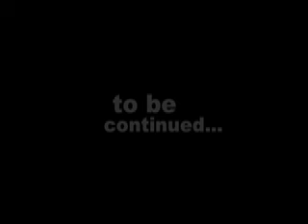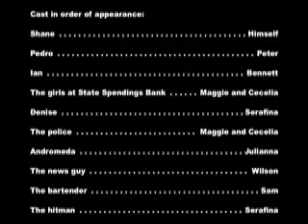Watervale Heist 2: Ian's Return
Last year we made a movie called Watervale, so this year everyone wanted to make a sequel to it.

The lines are kind of hard to hear, so turn up the volume. if you still can't understand what people are saying, here is the script:

PEDRO: Do you have any sevens?
SHANE: Go fish. Have any-
IAN: Shane, we need to talk.
SHANE: Are you Jeffery?
IAN: No, I am not Jeffery.
PEDRO: Ryan?
IAN: No.
SHANE: Samantha?
IAN: (giggles) No!
PEDRO: Jamal?
IAN: NO! I'm Ian. Remember? You tried to shoot me five days ago, but you missed...and you still don't remember my name?
SHANE: No...
IAN: I figured. Anyway, Shane, you were right. Stealing money for myself to spendy-spendy is very naughty of me. And I was thinking that you and I could team up and rob money from banks to give to the poor people. You know, like Pedro, your friend.
PEDRO: Watch it, buddy!
IAN: Hi Pedro. Do you agree?

PEDRO: Have any queens?
SHANE: Go fish.
PEDRO: Why is Ian being so nice to us?
SHANE: I don't know. I think he just wants to go spendy-spendy the money with Andromeda, and then, like, use it on their big mansion.
PEDRO: I don't believe him. We should watch the money really closely. Have any "J"s...jacks?
SHANE: No.

JENNIFER: So, like, he asked me out on a date and I was like, 'Yeah! I wanna go! Let's go Saturday.' Hello, Welcome to State Spendings Bank, how may I help you?
SHANE: This is a hold up.
IAN: You! Put the money in the bag now. You, keep your hands up, you, no sudden movements.
SARAH: (faints)
JENNIFER: (faints)

DENISE: (gasps) Shane and ian are robbing State Spendings Bank! Come right away!
POLICE#1: Hello? We'll be right there.

ANDROMEDA: Hello!
IAN: Hi. Here's the money I stole.
ANDROMEDA: Ian, you and Shane have stolen enough money. Let's take it and go.
POLICE#1: That's enough to get them in jail!
IAN: Did you hear that?
ANDROMEDA: Yes.
IAN: We gotta get out of here!
POLICE#2: Right. Let's go!
POLICE#1: (giggles) . . . (more giggles)
POLICE#2: You're under arrest! Where'd they go?
POLICE#1: (giggles again)

NEWS GUY: This just in! Some children have to go to bed before it gets dark outside. The following scenes that are in black and white take place at night. Please try to use your imagination. Thank you.

SHANE: Hey bartender, I need someone...taken care of.
BARTENDER: Alright, sweet brah. You know, I know somebody that I can tell you about, but uh, I dunno her name and I dunno where she lives, but I know her phone number. I'll call her and tell her to meet you at the dump at 12. Is that good? Can you do that? Alright, cool man. See you later.

SHANE: It's almost midnight. She should be here soon. . . Oh!
HITMAN: So, you need somebody to be taken care of?
SHANE: Yeah, his name's Ian.
HITMAN: Oh, I know where he lives.
SHANE: Perfect, get on it right away.
HITMAN: OK.

JENNIFER: Good morning, Andromeda! Welcome to the State Spendings Bank, how many I help you?
ANDROMEDA: Fill my breifcase with four million dollars.
SARAH: One moment please.
POLICE: You're under arrest!

POLICE#2: Where did you meet Ian?
ANDROMEDA: I don't know.
POLICE#1: How long have you known Ian?
POLICE: Where is he hiding!
ANDROMEDA: If I told you, I'd have to kill you, so I'm going to show you through interpretive dance. (dances interpretively)
POLICE#2: (gasps) I've got it! It's coming! I've got it, I've got it. . . I don't know.
POLICE#1: He's hiding in the treehouse.
POLICE#2: Riiight. Let's go!

IAN: Andromeda! We gotta go! Now!

IAN: Step on it, chauffeur!

HITMAN: Here's Ian's hideout. Hey! He's sleep-talking.
IAN: Andromeda, I'm flying! Pedro, I am your father!

IAN: Where's my Teddy? NNNOOOOOOOO!!!